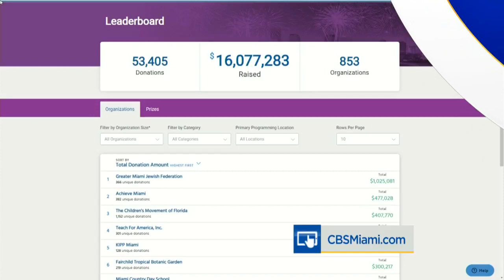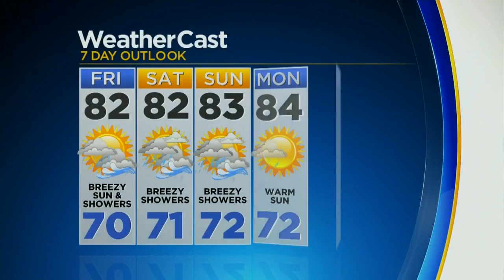CBSMiami.com Weather 11-19-20 11PM